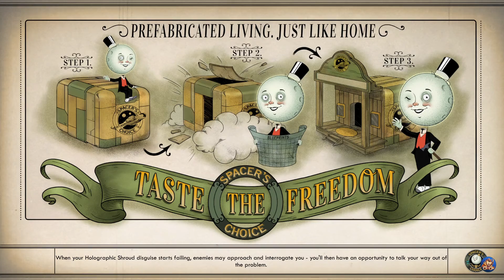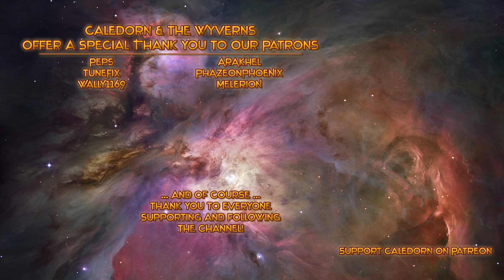The Outer Worlds - Byzantium - Eva Chartrand - EP36 - Lets Play Gameplay